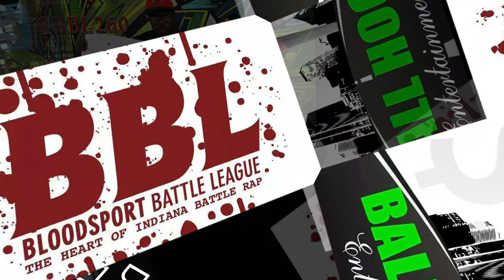BALL HOGG ENT PRESENT G.R.A.M.S VS JAY RELL